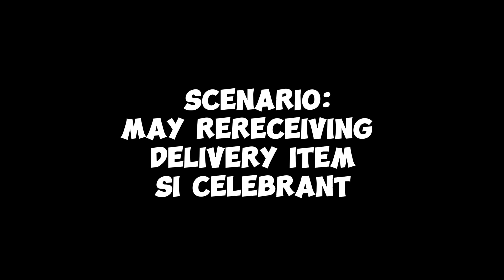Marita's 63rd Birthday | Customized Car Trunk Surprise | BSS Delivery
📍Sta Rita Ilaya, Batangas City

Birthday Car Surprise from loving Family❤️

Happiest Birthday Ma'am Marita Garing🎂 We at BSS Delivery are very happy to be part of your special day. Stay Safe and Blessed😌

Thankyouu to our dear client for trusting us again po🙏🙂